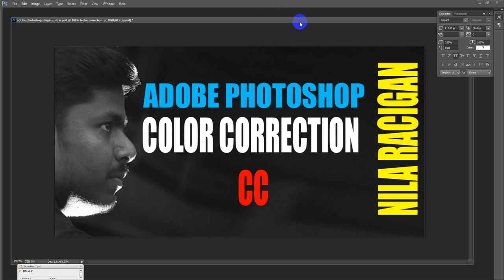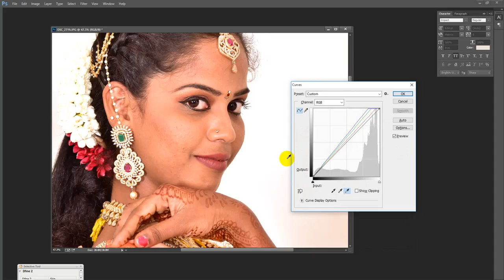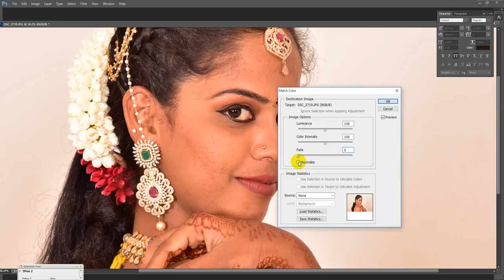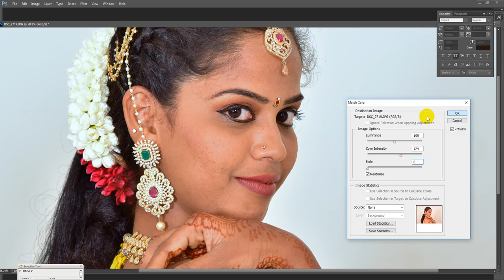Nila Racigan's Tamil tutorialபோட்டோஷாப்பில் எளிதாக கலர் பேலன்ஸ் செய்வது எப்படி. நிலா ரசிகன்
போட்டோஷாப்பில் எளிதாக துல்லியமான கலர் பேலன்ஸ் செய்வது எப்படி. நிலா ரசிகன்